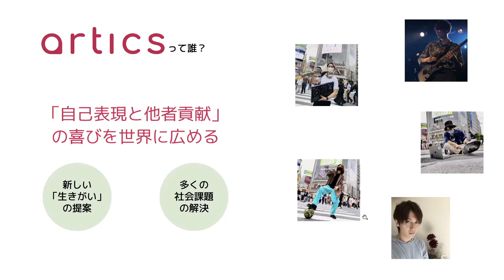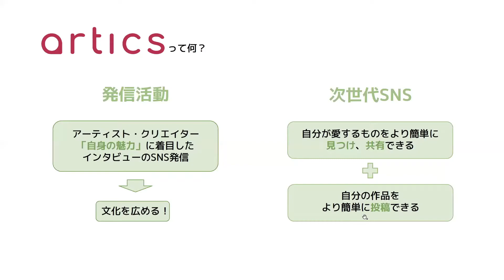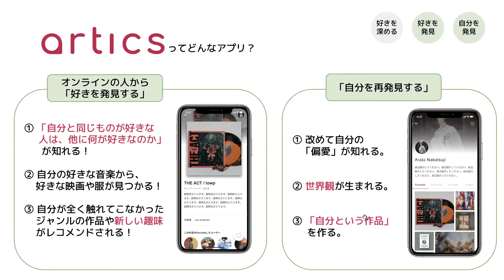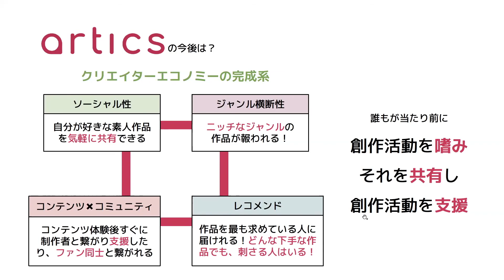【artics】2021_9月実験報告会_活動報告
次世代SNS『artics』は感性の共鳴を創出し、あなたをアーティストに変える。
▽articsの詳細はこちら▽